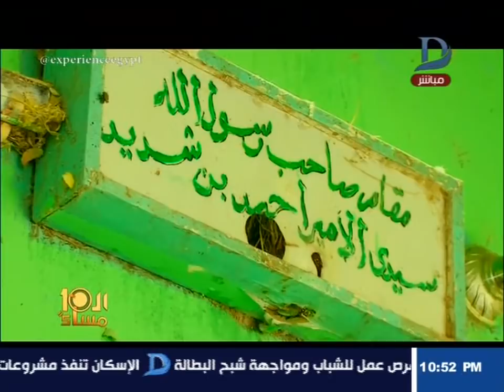العاشرة مساء| شجرة ذقن الشيخ أحمد بن شديد تثير فتنة بين أهالى بنى سويف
11843 أفقى

►Subscrip Now◄

►Follow us ◄